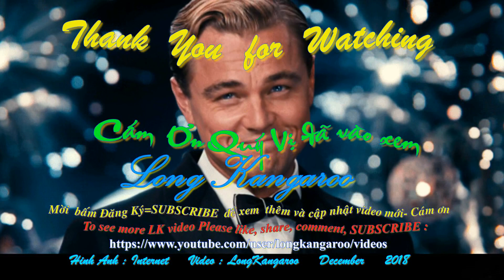499-LK-Đám cưới TẬP THỂ tai Viet Nam - HD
Mời xem đám cưới TẬP THỂ -100 chú rể chở cô dâu  bằng  xe đạp chạy quanh thành phố tại VN XHCN ngày nay 2018